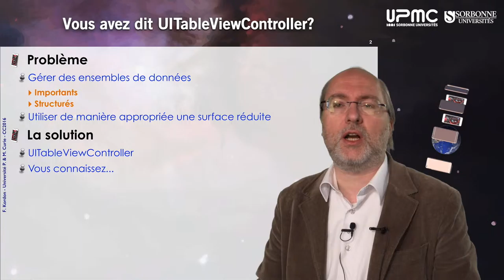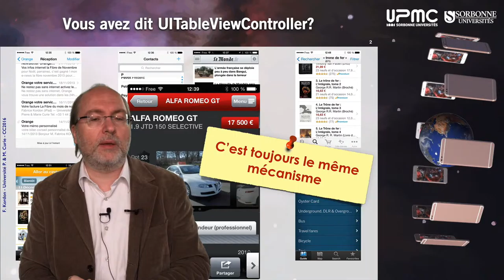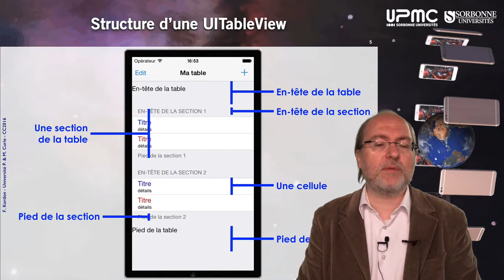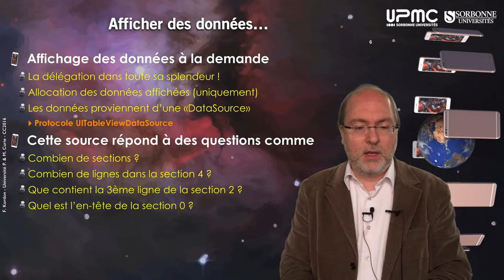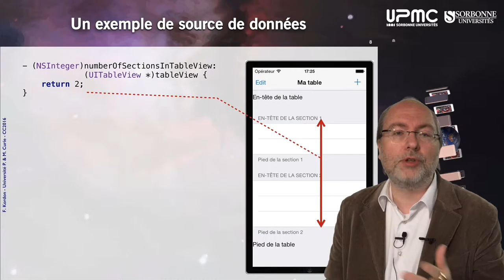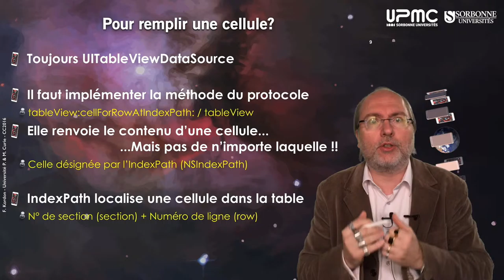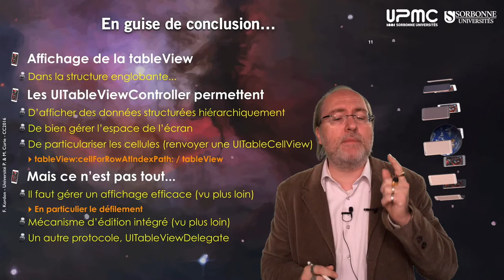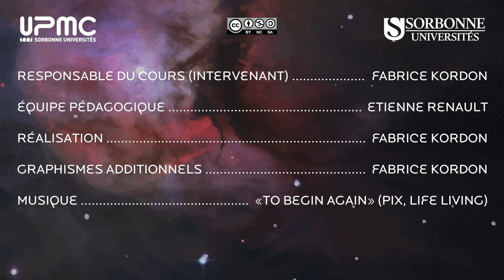104 — UITableViewController, mécanique de base